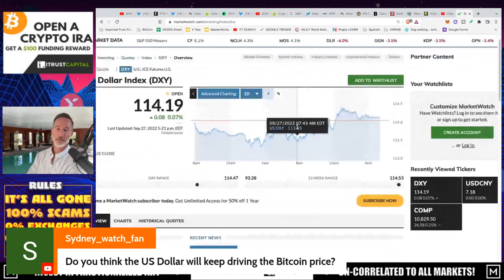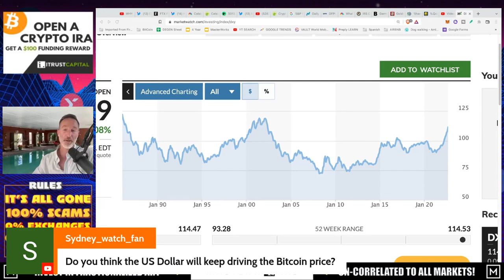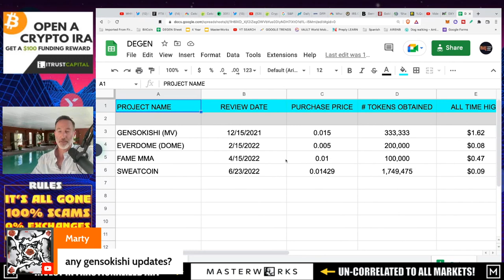Q&A (AFTER LIVE STREAM) - "GOOD NEWS TODAY! VOYAGER & CELSIUS! BUT THERE'S TROUBLE BREWING...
This vid is the Q&A Session from today's Live Stream. Want to watch the Live Stream?

●▬▬▬▬▬▬CELSIUS/VOYAGER TIMELINE▬▬▬▬▬▬▬●

0:00 - Market Recap | Topics Overview
2:04 -

●▬▬▬▬▬▬CRYPTO ESSENTIALS▬▬▬▬▬▬▬●

●▬▬▬▬▬▬▬▬FOLLOW D.A.N.▬▬▬▬▬▬▬▬▬▬●

●▬▬▬▬▬▬▬▬STRATEGIES▬▬▬▬▬▬▬▬▬●

●▬▬▬▬▬RECOMMENDATIONS▬▬▬▬▬●